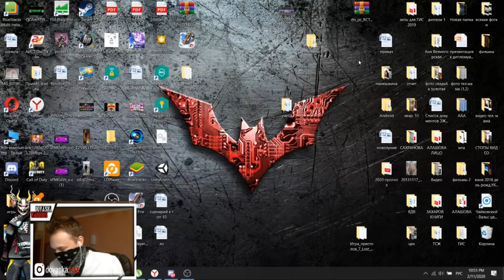ПОДАРИЛ ДРУГУ МАШИНУ в фри фаер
Доброго времени суток дорогие друзья) в этом видео я задонил на машину на аккаунт друга

✔ Всем привет, Меня зовут Иван и мне 19 лет.